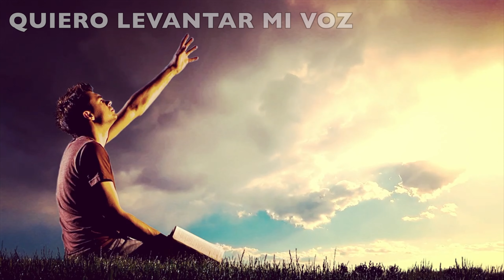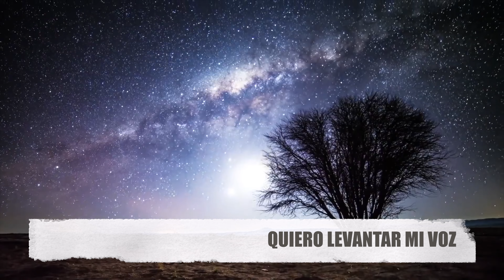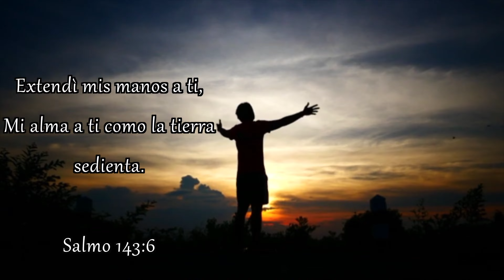QUIERO LEVANTAR MIS MANOS, HIJO DE DIOS RECIBE HOY TODA LA GLORIA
RECORDANDO ESTE BELLO CANTO CON EL QUE MUCHOS CRECIMOS CANTANDO EN NUESTRAS IGLESIAS, ESPERO SEA DE BENDICION PARA USTEDES ESTE RECUERDO COMO LO ES PARA MI , BENDICIONES